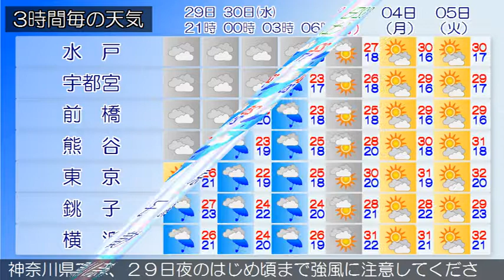2017/08/29 関東地方の天気予報 夕